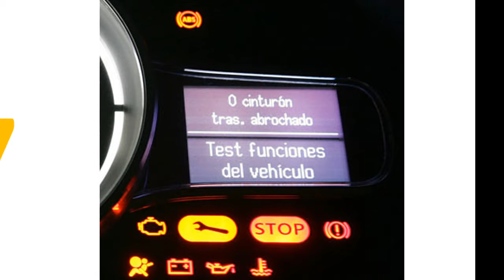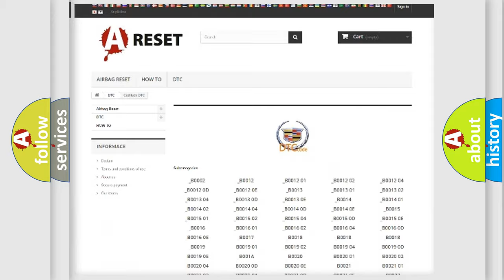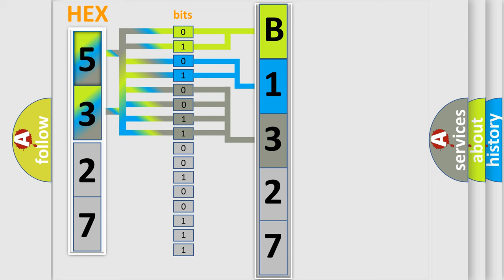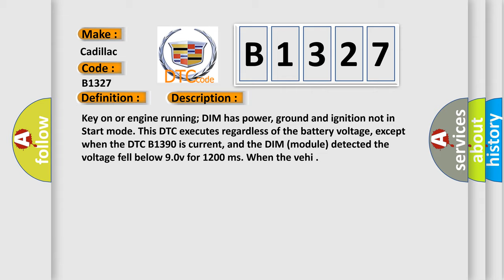DTC cadillac B1327 Short Explanation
Contents:
0:21 Basic DTC analysis according to OBD2 protocol standard.
1:48 Insight into programming
2:58 A diagnostically understandable description of the Diagnostic Trouble Code
3:05 Basic error definition

Make:
Cadillac
Code:
B1327
Definition:
Dash Integration Module Power Circuit Low Input
Description:
Key on or engine running; DIM has power, ground and ignition not in Start mode. This DTC executes regardless of the battery voltage, except when the DTC B1390 is current, and the DIM (module) detected the voltage fell below 9.0v for 1200 ms. When the vehi
Cause:
A Message is sent over the Class 2 circuit to all other modules
Battery power circuit to the DIM is open or has a high resistance condition
DIM has failed